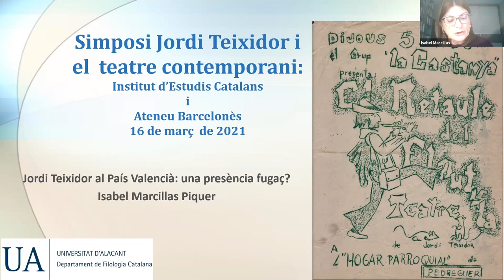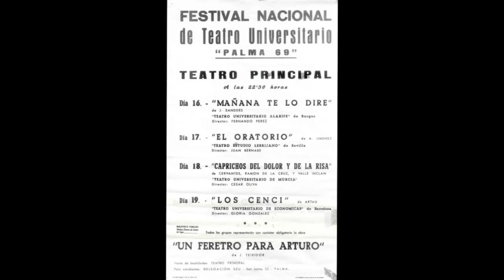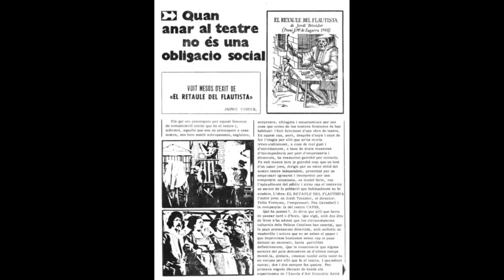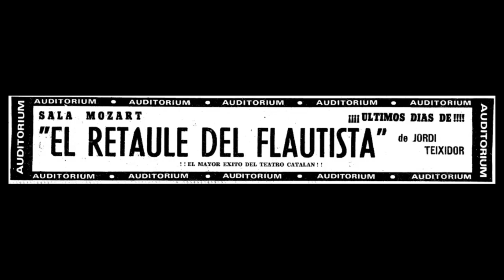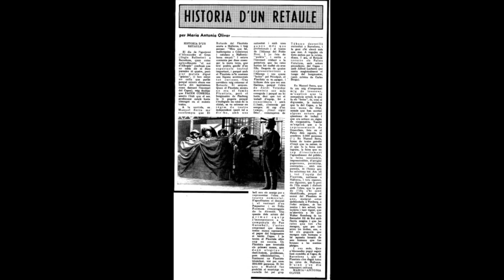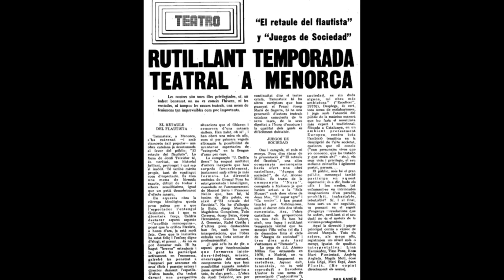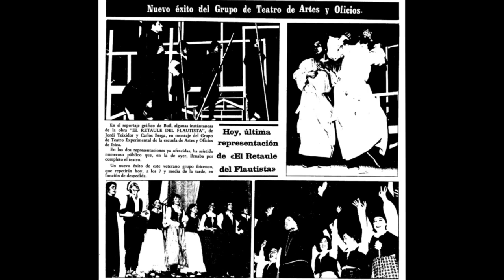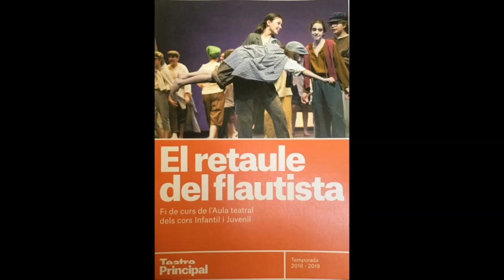Simposi Jordi Teixidor i el teatre contemporani - Part 3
Part 3 de 3 - Ponents: Aïda Ayats, Isabel Marcillas i Antoni Nadal

El dramaturg Jordi Teixidor (Barcelona, 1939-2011) és conegut sobretot com a autor de la peça teatral El retaule del flautista (1970). Tanmateix, la seva obra és molt més àmplia i diversa. El simposi —amb motiu del desè aniversari de la seva mort— vol aprofundir especialment en la dramatúrgia i la recepció del seu teatre en el context general de l’escena catalana contemporània.

 Organització: Societat Catalana de Llengua i Literatura i Ateneu Barcelonès

L'acte virtual va tenir lloc el 15 de març de 2021 a l'IEC.